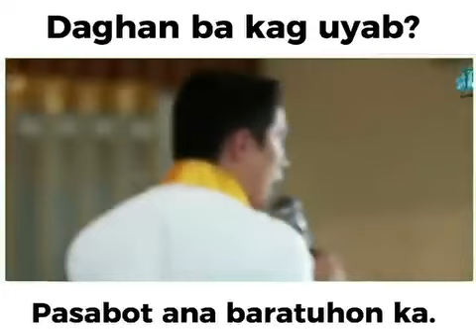Daghan kag Uyab? maypa ka